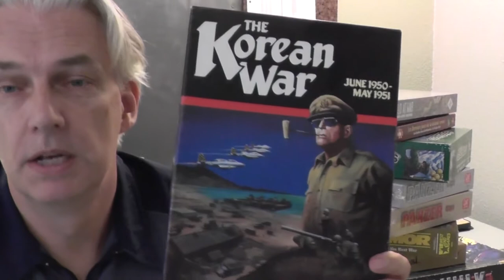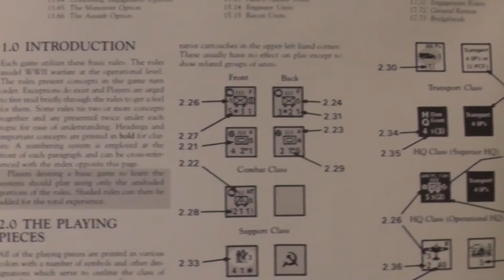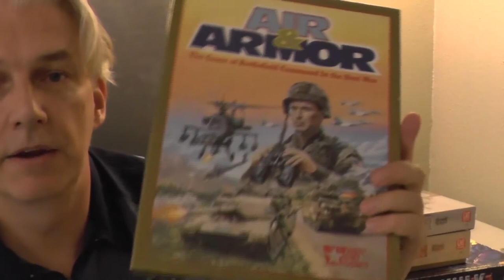In Da Club I mean House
Magazine : Recent Purchases.